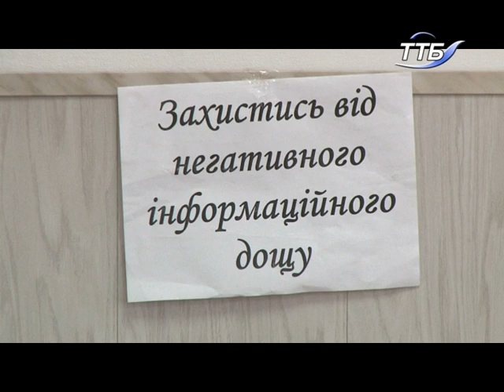У школах Тернополя планують ввести курс медіаграмотності